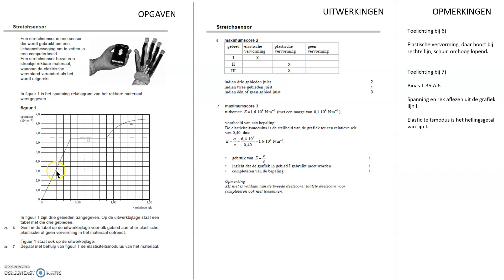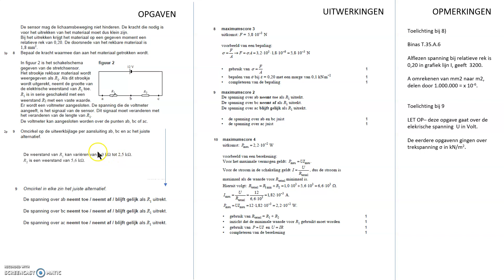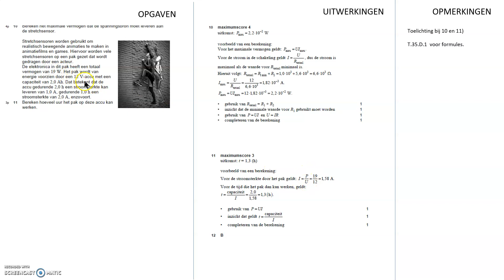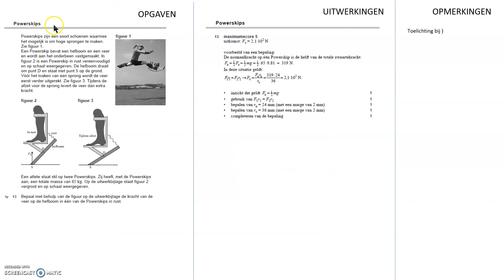Natuurkunde bespreking Examen HAVO 2017 tijdvak 2 deel 2